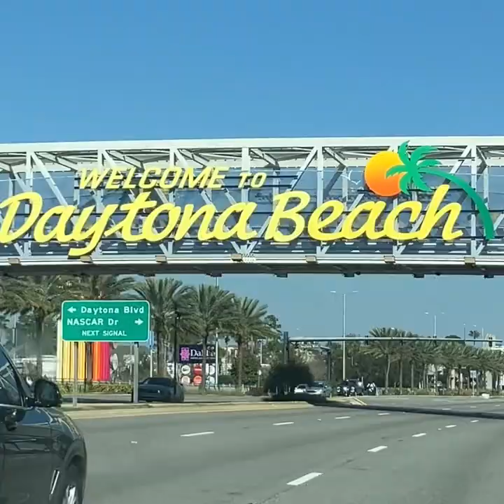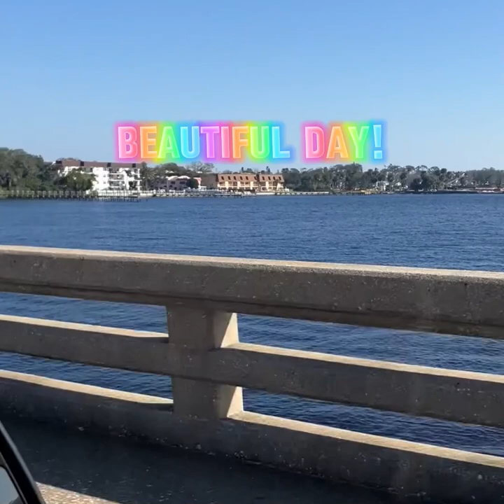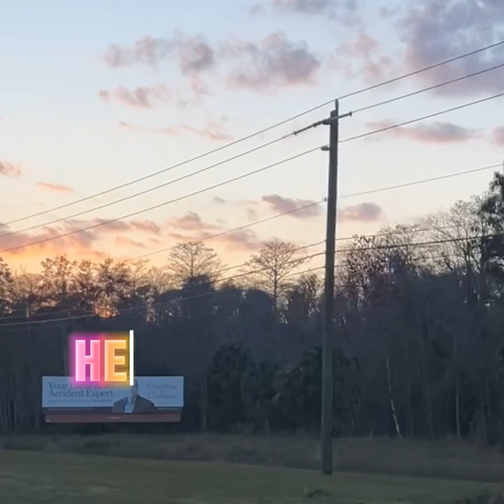Daytona Beach Vlog 1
MC Family Zone takes a drive to Daytona Beach and shares the beautiful sights and sounds. Check out some of the local places to visit with your family. Download CapCut Desktop to get 7 days of free CapCut Pro